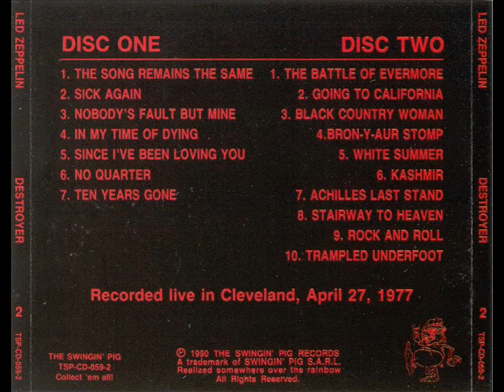1977 White Summer/Black Mountain Side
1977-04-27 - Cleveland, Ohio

Swingin' Pig label (Destroyer)

Great show

The band sounds great

Great sounboard quality